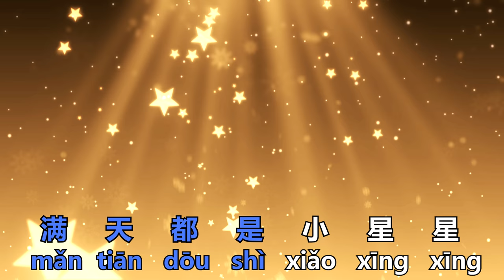小星星 (Twinkle Twinkle Little Star) Chinese with Pinyin Subtitles Sing Along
幼儿音乐
小星星 (Twinkle Twinkle Little Star) 普通话简体中文 儿童歌曲 儿歌